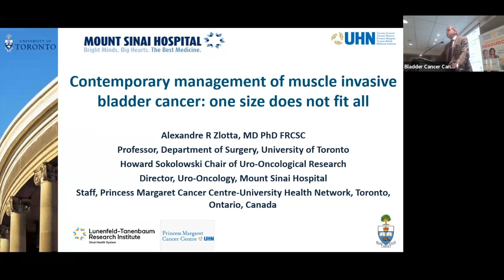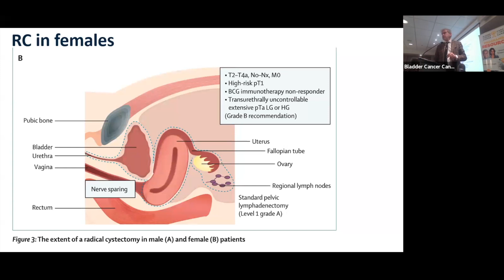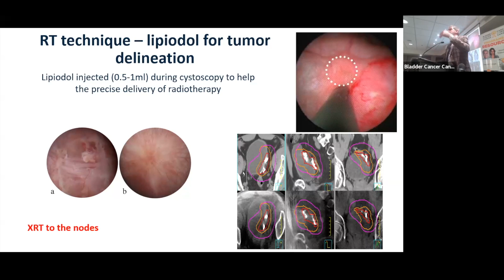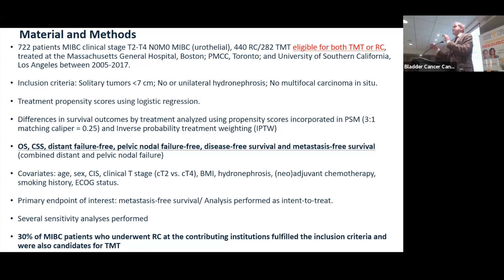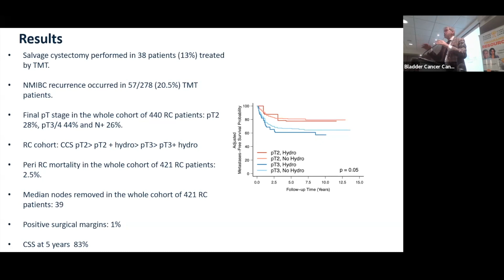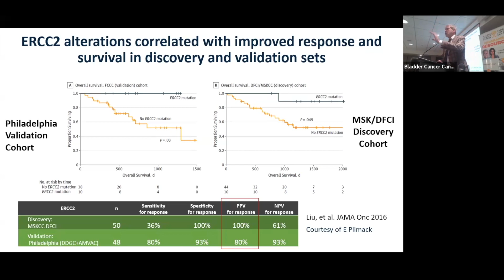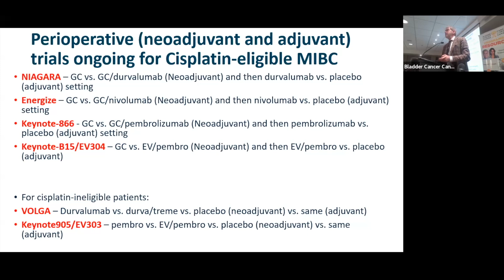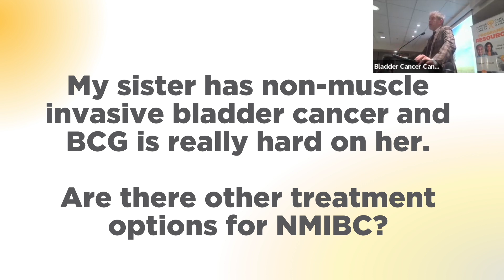Management of Muscle Invasive Bladder Cancer: One Size Does Not Fit All (Bladder Preservation)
A recording from our education event on April 15, 2024 in Toronto, ON. In this presentation, Dr. Alexandre Zlotta speaks about the management of muscle invasive bladder cancer and sheds light on current and forthcoming treatment options. He delves into the option of bladder preservation or Trimodal Therapy (TMT), including studies, patient outcomes and the criteria used to select patients for this innovative treatment option.